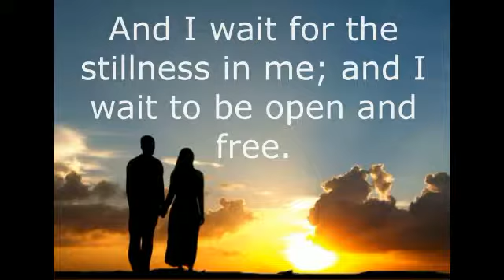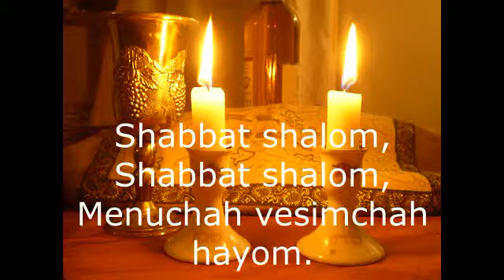Songs for Shabbat Evening 1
The first of songs from the Shabbat Evening service as shared by our Jewish Journeys group on the Gold Coast, Australia.  Recorded on a weekday.